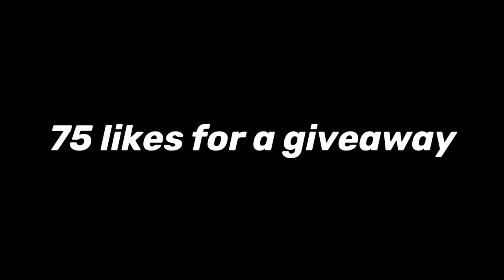MY #1 BIGGEST HATERS DECIDED TO RETURN AND PULL UP ON ME WHILE I WAS STREAMING AND THIS HAPPENED!